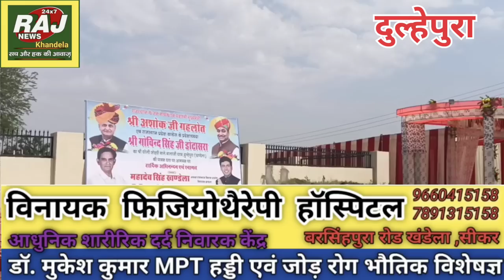मुख्यमंत्री का हेलीकॉप्टर दुल्हेपुरा में अधिकारियों का जमावड़ा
खंडेला मैं मुख्यमंत्री का हेलीकॉप्टर दुल्हेपुरा में अधिकारियों का जमावड़ा